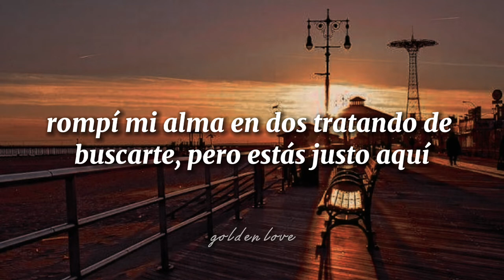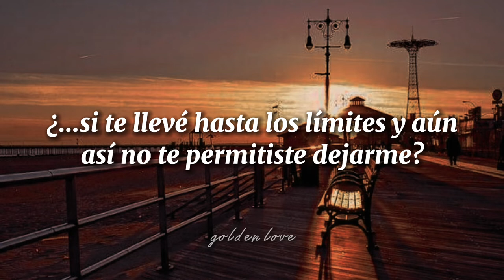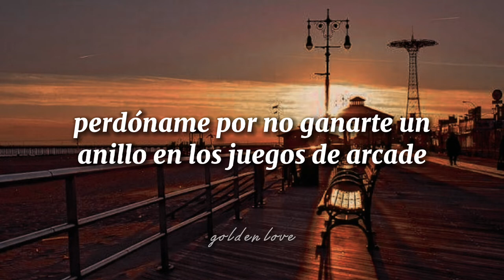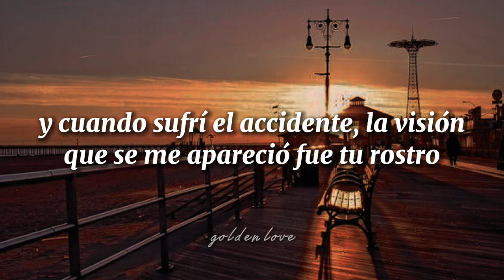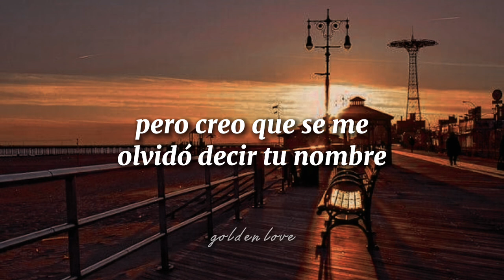Taylor Swift (feat. The National) - coney island (traducida al español)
🎡-"If I can't relate to you anymore, then who am I related to?": Esta línea juega con los significados de la palabra "relate", que puede significar tanto "identificar", "relacionar" o incluso "parentesco". Mi interpretación personal es que al haberse "identificado" de una forma tan completa con su pareja, la narradora no tiene a qué ni quién aferrarse una vez que esta relación termina.
🎡-"If this is the long haul, how'd we get here so soon?": El verbo frasal "long haul" es un sinónimo de "largo plazo", en el cual se espera que el resultado llegue pasado varios años en vez de solamente días o meses.
🎡-"I'm sitting on a bench in Coney Island": Coney Island es un barrio y área de entretenimiento en la sección suroeste del distrito de Brooklyn de la ciudad de Nueva York. Es importante destacar que Coney Island tiene dos parques de diversiones, Luna Park y Deno's Wonder Wheel Amusement Park (así como varias atracciones que no están incorporadas en ninguno de los parques de atracciones). Esto nos da más contexto respecto a la línea analizada, ya que el sentarse a reflexionar en un banco de un parque de diversiones nos indica que la persona se siente sumida en la miseria incluso aunque a su alrededor haya felicidad.
🎡-"The fast times, the bright lights, the merry go": La expresión "fast times" hace referencia a momentos emocionantes y que hacen parecer que el tiempo avanza más rápido de lo normal. Como dato curioso, "the merry go" pareciera ser un juego de palabras para "the merry-go-round",  el cual es uno de los nombres que se le da al carrusel.
🎡-"Sorry for not making you my centerfold": Un "centerfold" (literalmente traducido como "pliegue central") es una página justo en el medio de una revista, que a veces también es la parte más esencial de la misma. En esta línea, Swift le da un significado ligeramente diferente a la palabra: se disculpa por no hacer a su interlocutor una prioridad suya.
🎡-"Do you miss the rogue who coaxed you into paradise and left you there?": La palabra "rogue" puede significar un criminal literal o, más figurativamente, alguien que rompe las reglas y causa problemas. Esta última definición puede tener connotaciones más positivas, y es probable que sea la que el hablante está utilizando. El verbo "to coax" se refiere a influir o instar a alguien mediante halagos o dulces tratos.
🎡-"In the tree line by the gold clock": Se le conoce como "tree line" a la última "línea" donde los árboles pueden crecer a niveles elevados (en una montaña, por ejemplo).

Taylor Swift coney island
Taylor Swift coney island español
Taylor Swift coney island sub español
Taylor Swift feat. The National